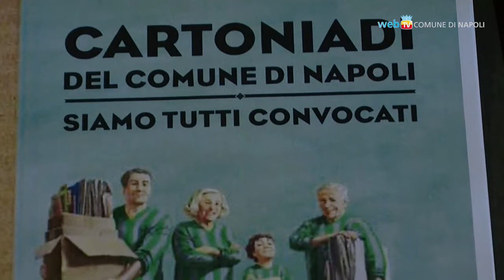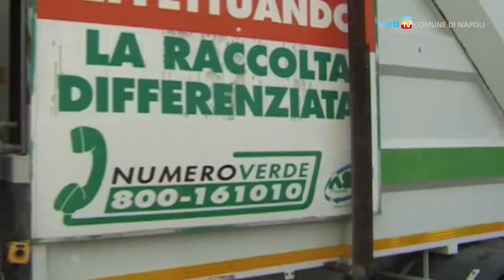Cartoniadi: sfida di differenziata tra le Municipalità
Dal 1° maggio e fino al 31, le 10 municipalità cittadine saranno in gara per Cartoniadi. Chi raccoglierà di più e meglio carta e cartone vincerà il titolo di 'Campione del Riciclo'  ed un montepremi di 50.000 euro.